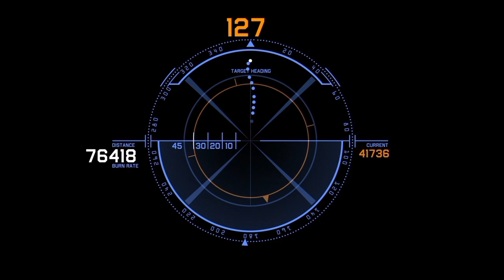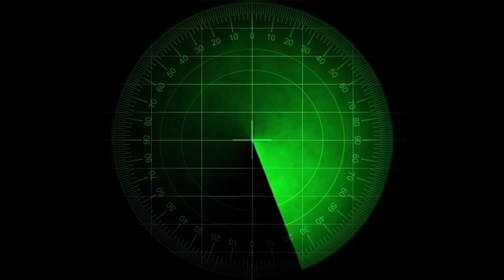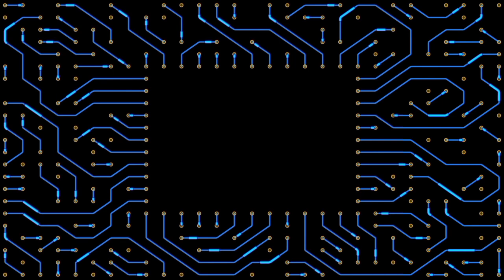KAPAL PALING CANGGIH BUATAN INDONESIA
Alutsista Indonesia akan segera dilengkapi dengan kapal perang super canggih buatan Banyuwangi. Kapal perang ini mempunyai teknologi yang advance dan di dunia hanya dimiliki oleh Angkatan Laut Amerika.

kapal siluman (stealth) berkecepatan 50 knot, buatan indonesia
KRI Klewang. Kapal cepat rudal dengan desain super canggih. Puspen TNI AL

Perlu diketahui, KRI Klewang 625 panjang 60 meter dan bobot 200 ton lebih ini dapat membawa 29 orang, termasuk pasukan khusus dan sebuah RHIB X2K 11 meter yang memiliki kecepatan 50 knot

Salah satu kelebihan yang paling menonjol dari Klewang 625 memiliki teknologi Stealth yang tidak bisa dilacak oleh radar. Teknologi Stealth ini juga dimiliki pesawat terbang intai F-117 Night Hawk milik Angkatan Udara Amerika Serikat.

Perusahaan ini bekerja sama dengan Angkatan Laut Indonesia untuk merancang dan membangun kapal Klewang 2, yang merupakan pengembangan dari desain kapal Klewang pertama. PT Lundin Industry Invest menggunakan teknologi dan bahan mutakhir untuk memastikan bahwa kapal ini memiliki kemampuan stealth dan performa yang tinggi, sesuai dengan kebutuhan operasional Angkatan Laut Indonesia.